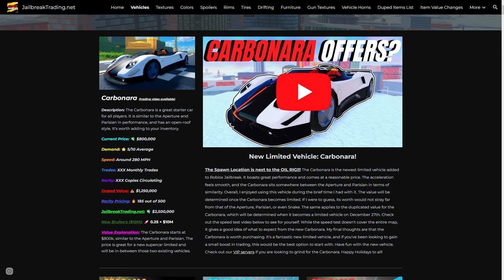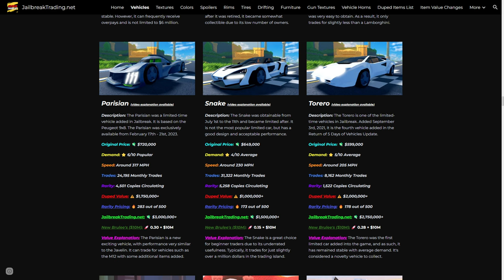Parisian vs. Carbonara: Which Limited Car is Better in Roblox Jailbreak Trading?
Comparing the Parisian to the Carbonara to see which is the better limited vehicle in Roblox Jailbreak Trading. Both the Parisian and the Carbonara are two very similar limited vehicles in Roblox Jailbreak, and they are similarly ranked. But which one is actually more worthwhile for you to buy? In this video, I answer this exact question, and it will explain everything you need to know about the Parisian and the Carbonara so that you can become a better trader in Roblox Jailbreak. You will be able to decide for yourself which vehicle is better fitting for your playstyle by the end of this video.